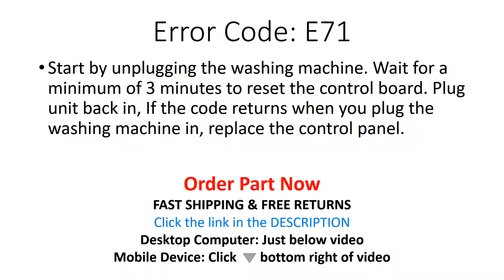E71 Error Code SOLVED!!! GE Front Load Washer Washing Machine E7I